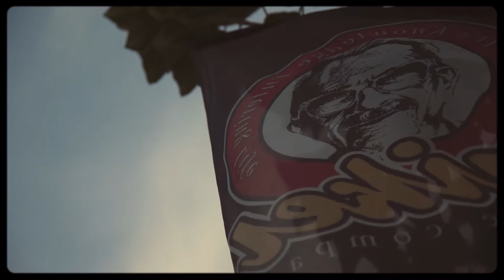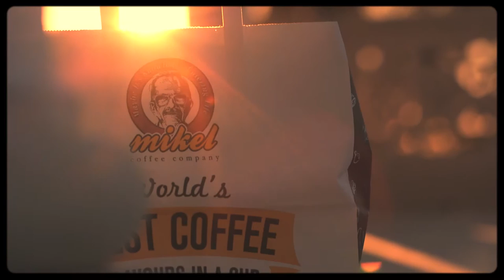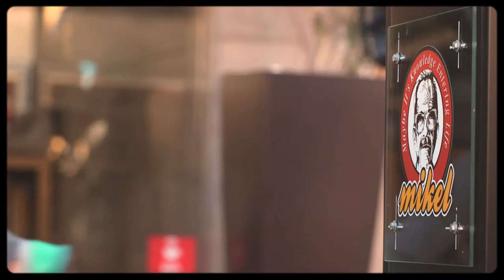Every moment, every hour, every day... Mikel